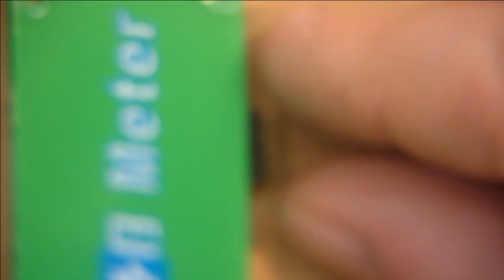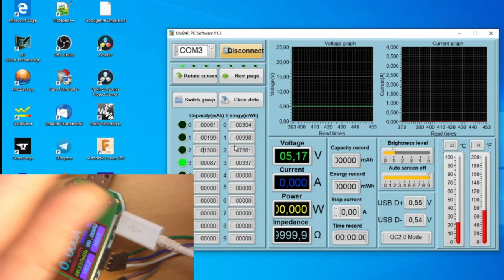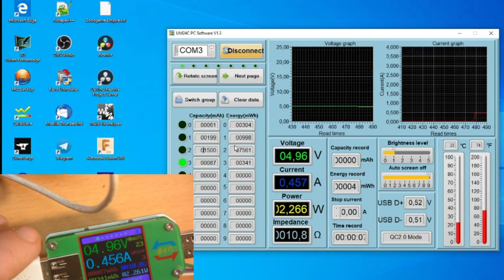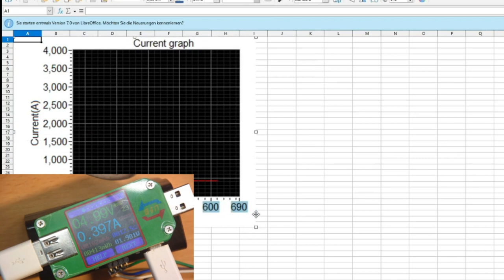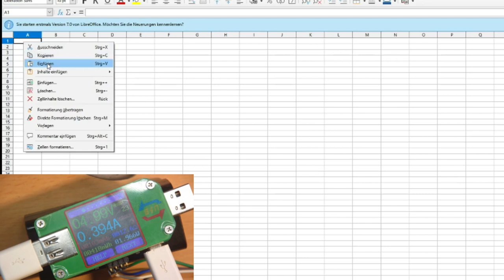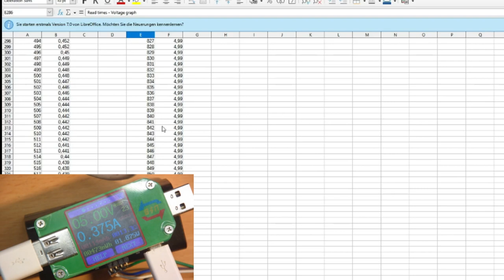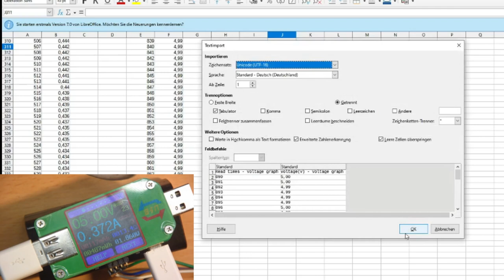UM24C USB Tester mit PC Verbinden.